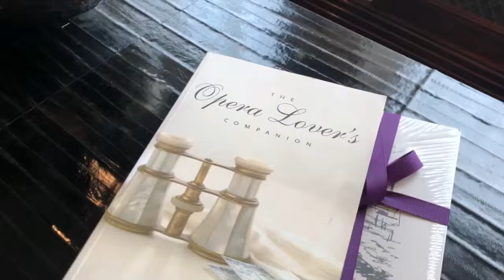ЗЕРКАЛО ШПИОН + ТЕЛЕВИЗОР. ЗЕРКАЛО ШПИОН В ИНТЕРЬЕРЕ ДОМА. ШПИОН ЗЕРКАЛО - ДЕКОР НОВОГО ПОКОЛЕНИЯ.